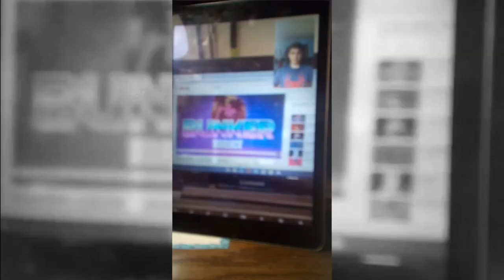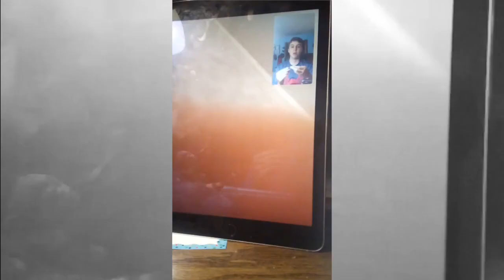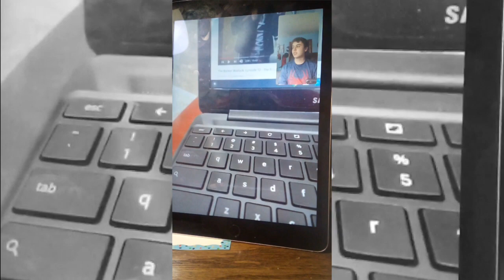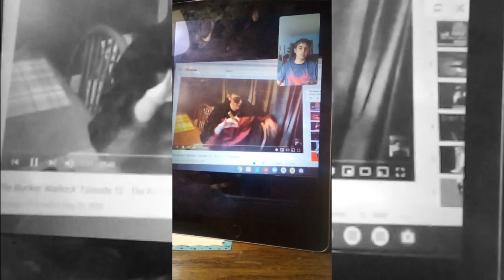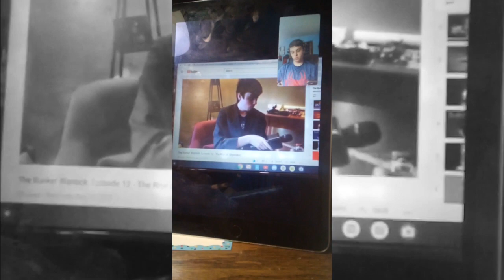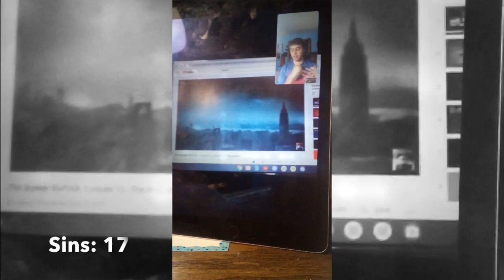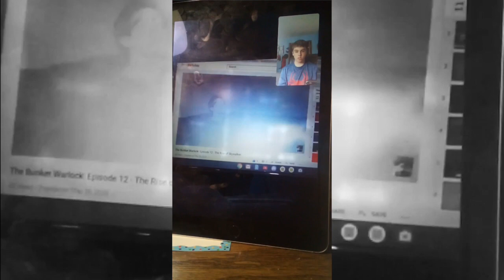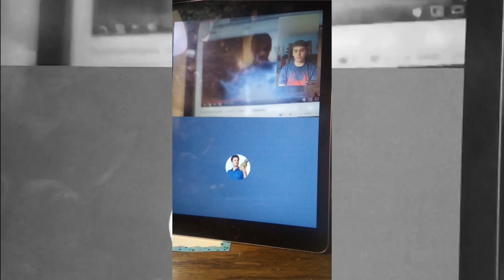Everything Wrong With The Rise Of Skywalker (The Bunker Warlock)